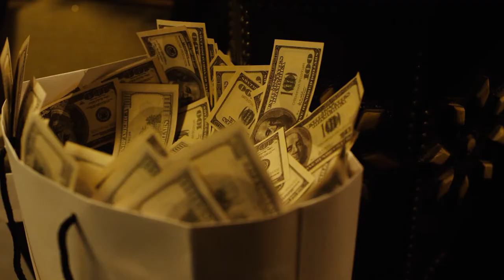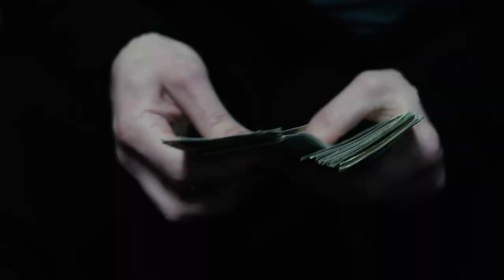Дэни Добрый - Чайхона Official video E1 Music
Организация  концертов, корпоративов,выступления!
Съёмка корпоративных праздников, музыкальных видео и тд
Дэни Добрый (хип хоп)
Bad Girl (хип хоп дуэт)
Mad Twinz (Рэп,битбокс)
Mr.Ali (рнб,соул)
ID Project (Рэп)
DJ Capuccino
DJ Nils
DJ BO

Контакты:
Пишите в личном сообщение
или
Звоните по телефону,WhatsApp,Viber